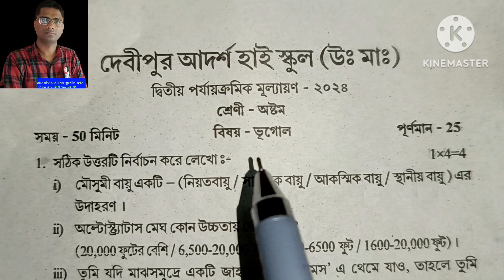class 8 geography // দ্বিতীয় পর্যায়ক্রমিক মূল্যায়ন অষ্টম শ্রেণী, ভূগোল, mcq এর প্রশ্নোত্তর।